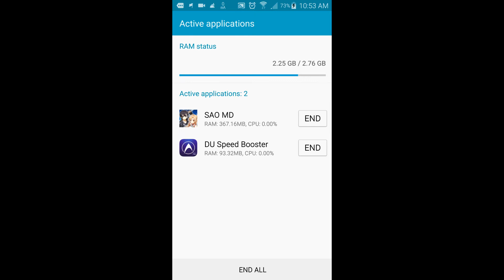【Sword Art Online: Memory Defrag】 #? — Maid to Fight (Pt.1)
Maid Event part 1!

I've lined up a lot of games to review/playthrough.